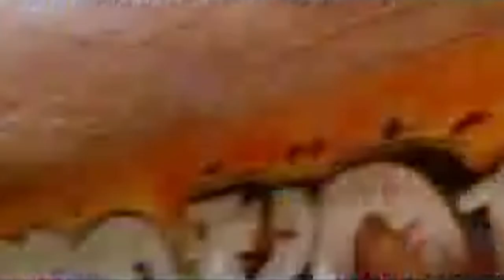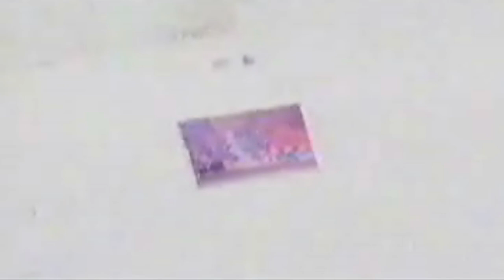Skunk D.F. - Perro Muerto (Videoclip Oficial)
SKUNK D.F.